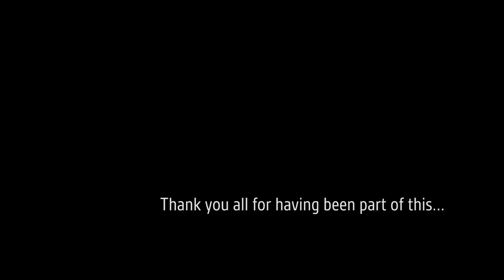Twist & Fold// Aerial movement Improvisation WORKSHOP, by LatoMeio Aerials [Eleni Danesi]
Eleni Danesi is the instructor of Twist & Fold, a series of experimental workshops on aerial movement. We use any kind of apparatus ( silks, rope, trapeze, other) where we practice techniques of folding and twisting on axis, with the aim to get control of our center, improve our endurance, maintain our security while concentrating on our movement qualities.

This workshop was hosted by Artistraum in Berlin, 2018.

Music inf the video:
Όταν κλαίει το μπουζούκι - Παπαϊωάννου σόλο (1960)
Sudden Showers of Silence by RootlessRoot
Erotokritos - Ross Daly
alt-J - Deadcrush
Seventh Sense (Excerpt) / 第七感官 (五分鐘版)
A Mountain Of One - Ride